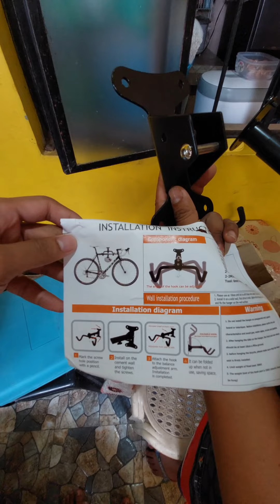money can buy happiness talaga!